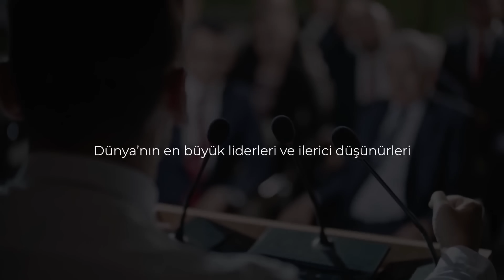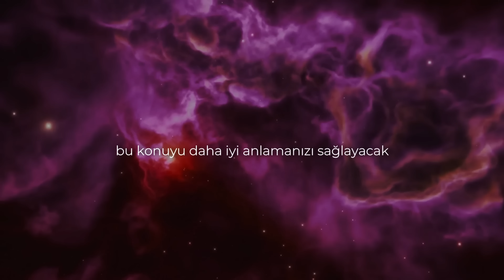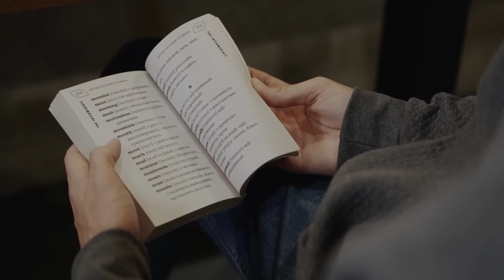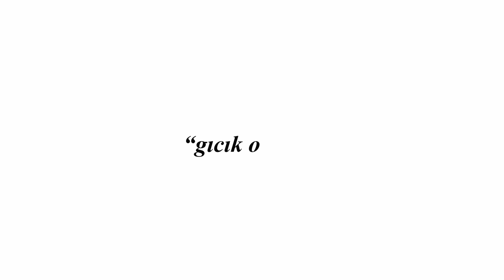MUCİZE İSTEDİĞİNİZDE BUNU YAPIN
Konuşmacı: Tony Robbins

Tony Robbins Kimdir?
-Anthony Jay Robbins Amerikalı bir yazar, koç, konuşmacı ve hayırseverdir. -Bilgilendirici reklamları, seminerleri ve Sınırsız Güç ve İçindeki Devi Uyandır kitapları da dahil olmak üzere kendi kendine yardım kitaplarıyla tanınır.